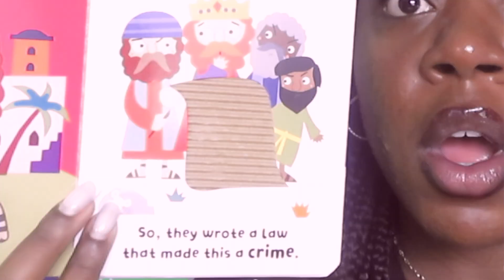where faith and fun come together! 🙏🏾⭐️✝️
Welcome to ABC with Guersch TV! A safe place for your little ones to learn about our wonderful faith as well as other educational tools to help them through nursery, preschool and school!🙏🏾🥰✝️￼